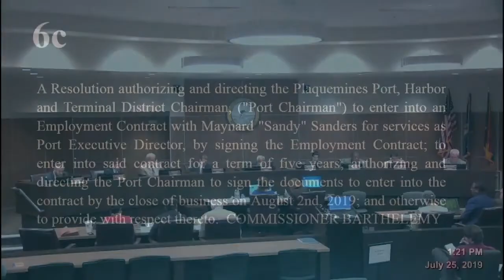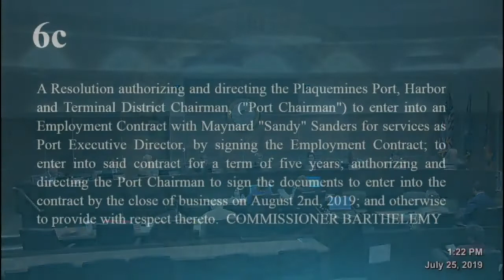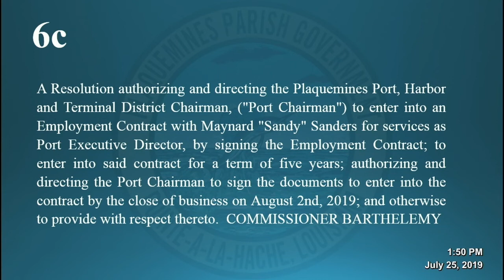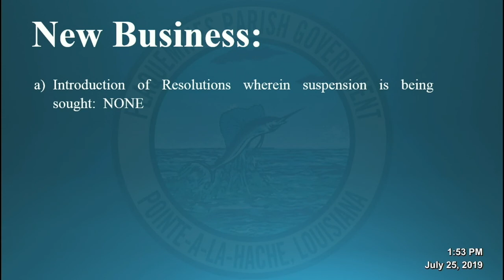07 25 2019 Port Meeting